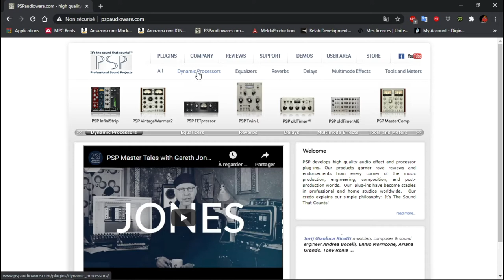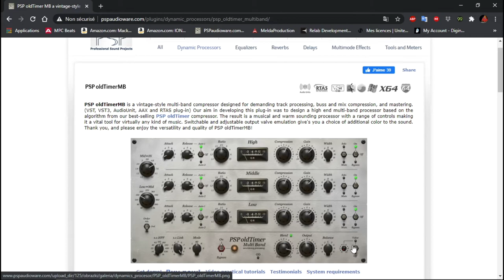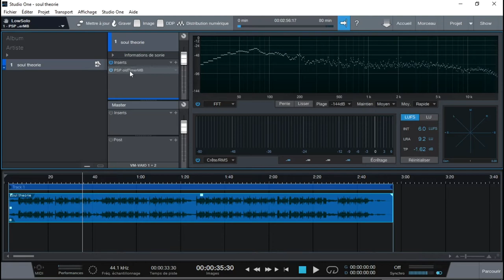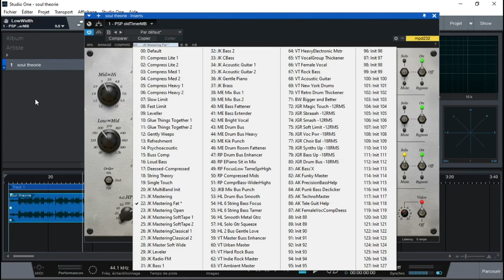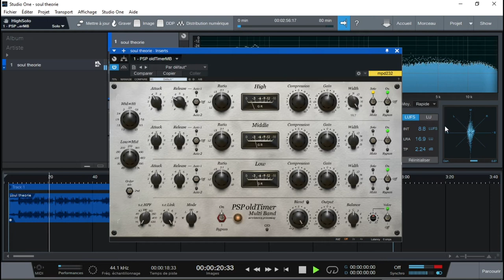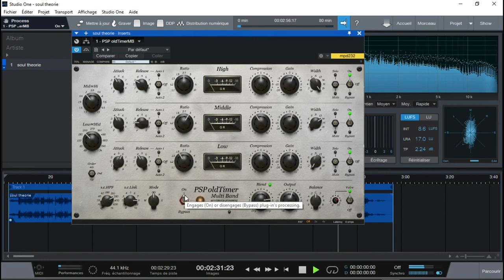PRESENTATION DU PSP OLDTIMER MB COMPRESSEUR MULTI BANDES